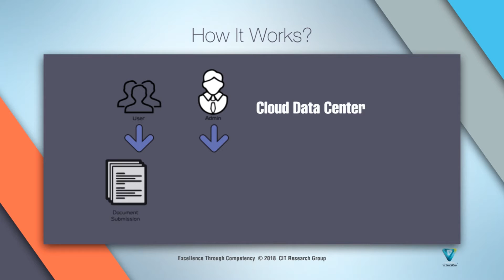VIDaC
Product of UTeM
Assoc. Prof. Ts. Dr. Mohd Sanusi bin Azmi
Virtual Intelligent Dynamic Data Cloud Center